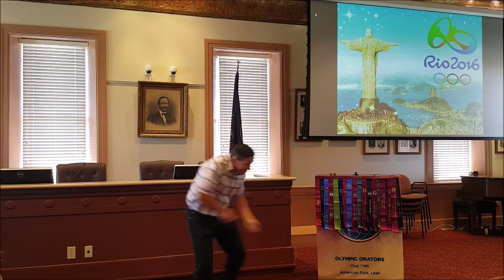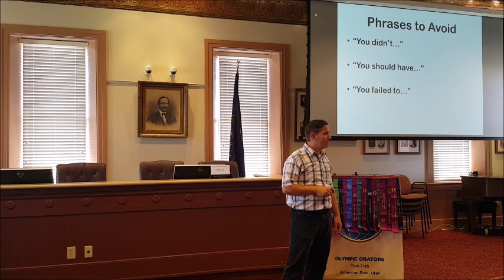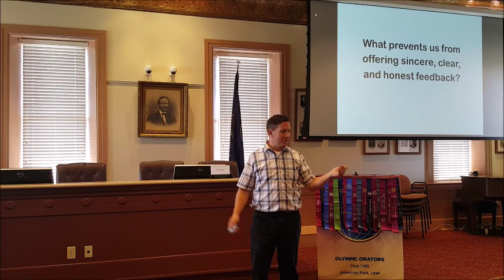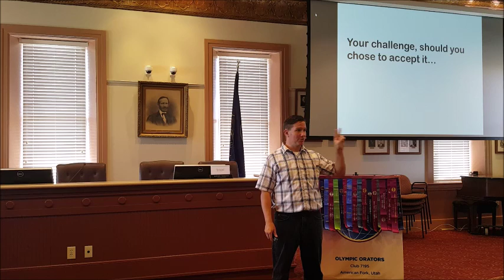Jesse The Breakfast of Champions